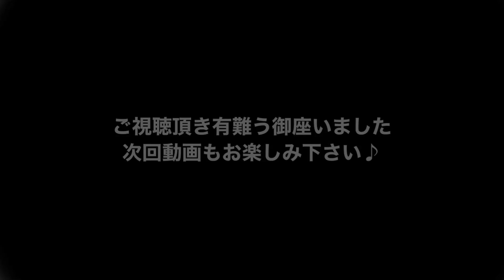[ミニ四駆☆MA革命] TT-MA(MAサスペンション) シャーシの摩耗を防止する‼️ リア加工編 [mini4wd]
[ミニ四駆☆MA革命]

[永久保存版]ミニ四駆☆MA革命 TT-MA(MAサスペンション) [EASY TYPE] 作り方 完全ノーカット版2020 [mini4wd]

ミニ四駆☆MA革命 TT-MA(MAサスペンション) シャーシの摩耗を防止する‼️ リア加工編

0:00 オープニング
2:14 今回の内容
6:18 リア加工公開
10:33 フロント加工の問題点&今後の課題

② ミニ四駆☆MA革命 TT-MA「MAX TYPE」続・進化の兆し‼️ 進化大失敗⁉️ 禁断の部位を触った結果…[mini4wd]

③ ミニ四駆☆MA革命 くまモンMAサス‼️ ミニ四駆特別企画商品 がんばれ!熊本 ミニ四駆 くまモン版 パステルブルーシャーシ [mini4wd]

新発売したMAシャーシ
「ＴＯＹＯＴＡ　ＧＲ　スープラ」

「ヒュンダイ i20 クーペ WRC」
お買い求めはアマゾンがおすすめ

TT-MA(MAサスペンション)にはこのグリスがオススメ
アンチウエアグリス

Ｑパーツにはこの接着剤しかない！
セメダインPPX

「NEO-VQS」 お買い求めはアマゾンで

ミニ四駆 TT-MA「MAサスペンション」
お陰様で製作台数180を突破致しました‼️
御愛用いただいている方々、ありがとうございます(≧∀≦)
今後とも進化を続けるTT-MA(MAサスペンション)をどうぞ宜しくお願い致します☆

そして…

2020年4月よりTT-MA(MAサスペンション)に「減衰加工」を施したTT-MA「MAX TYPE」が登場‼️

[TT-MA]製作開始から1年、お陰様で、製作台数140台を突破いたしましたぁぁぁ！！
ご愛用いただいてますMA使いの皆様、ありがとうございまーす(≧∀≦)

☆TT-MAは「EASY TYPE」と「RACE TYPE」の2種類に分類しています(≧∀≦)

[無料公開中]

比較的簡単に改造できる
「EASY  TYPE」の作り方をご紹介(≧∀≦)

☆TT-MA「RACE TYPE」はヤフオクやメルカリで販売を行っております
※海外の方は「Buyee」経由で購入出来ます☆

PR… TT-MA「RACE TYPE」が欲しい方はメルカリかヤフオクでGETして下さいませ(≧∀≦)